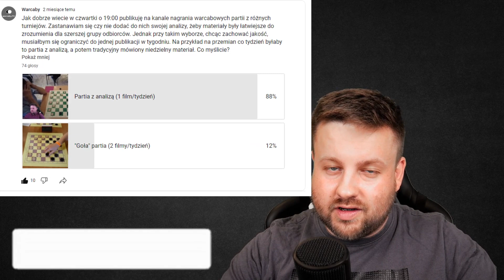TAKICH FILMÓW CHCIELIŚCIE ▶️ PROSZĘ BARDZO! ⚪️⚫️ ANALIZA NA ŻYWO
Z niedawno przeprowadzonej przeze mnie ankiety wynikło, że 88% widzów kanału chciałoby oglądać nagrania z turniejowych partii wraz z moją analizą na żywo. Dajcie znać w komentarzach czy taka forma się Wam podoba!

MF Filip Kuczewski - MF Damian Reszka
Mistrzostwa Polski w grze błyskawicznej
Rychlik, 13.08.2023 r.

◾️ certyfikaty ukończenia.